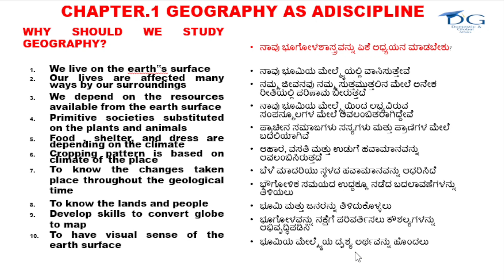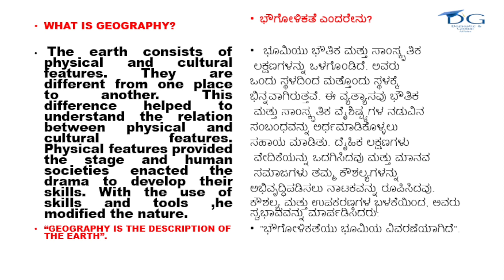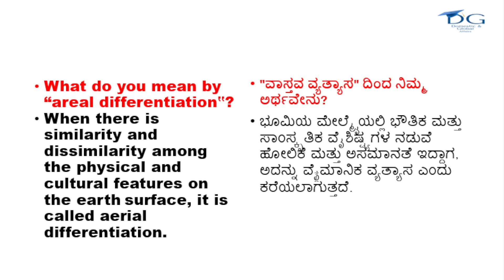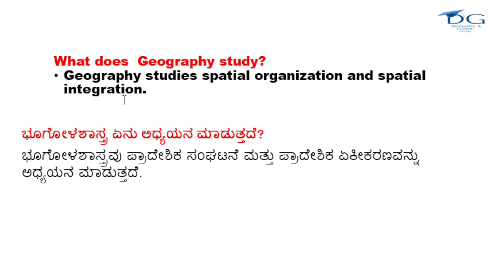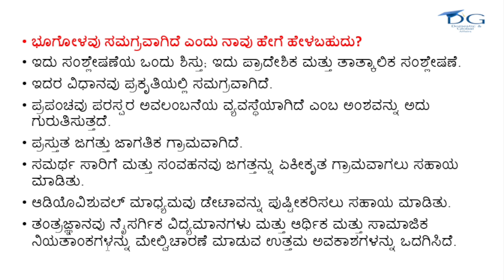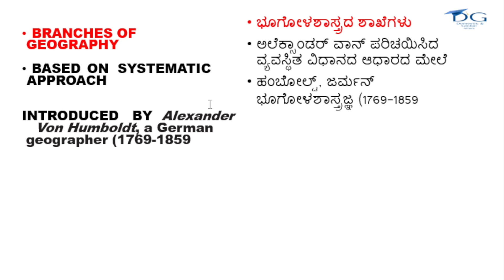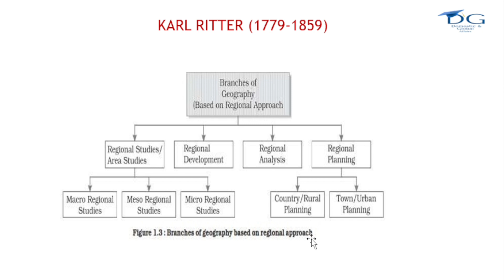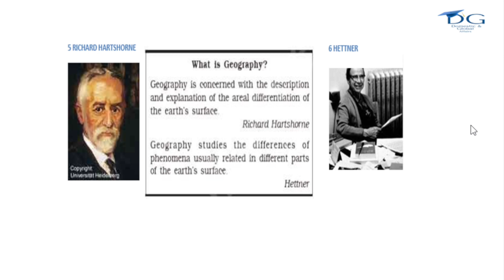How to read NCERT ಜಿಯಾಗ್ರಫಿ 11th Std ಸೀರೀಸ್ ಕನ್ನಡದಲ್ಲಿ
In this series we will be discussing the complete 11th Std NCERT geography book. This will help you to complete your Geography for various examinations like KAS, KPSC, IAS, FAD,SDA,PDO,PSI, SSC RRB, RBI etc